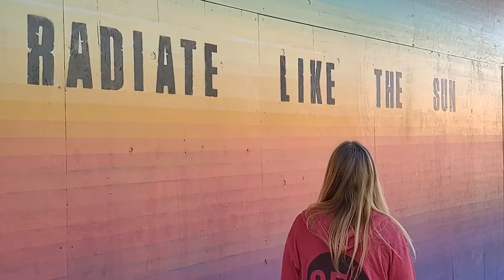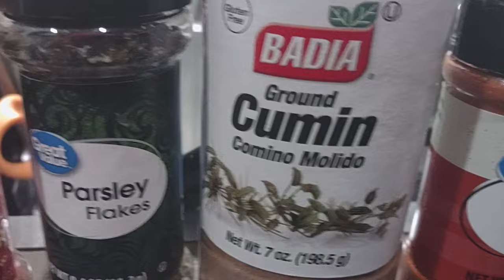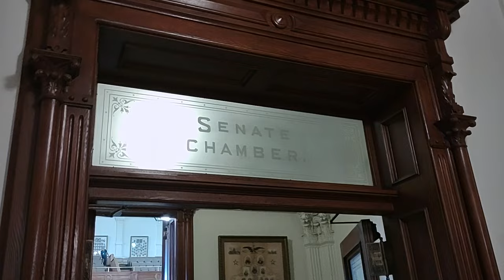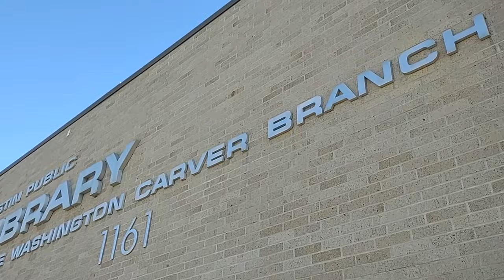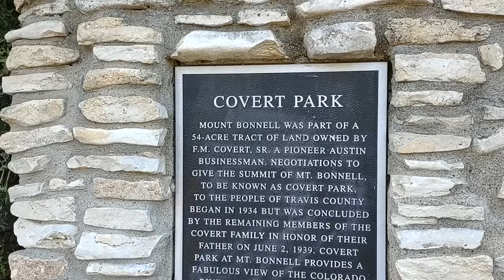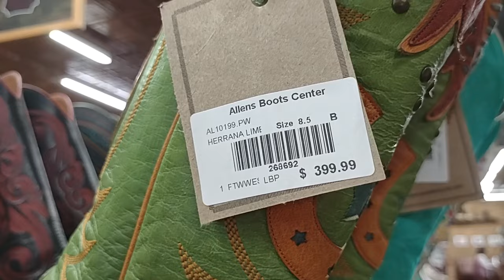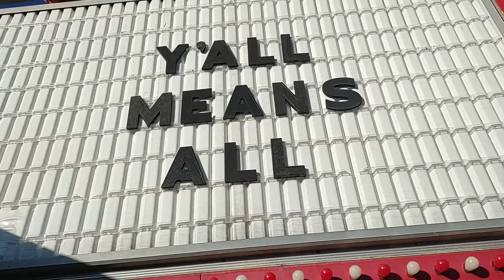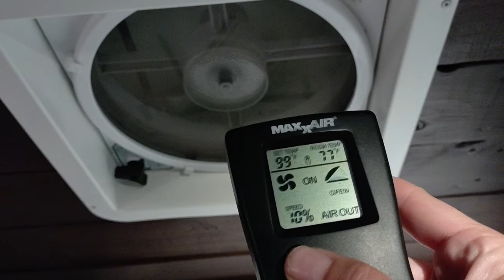2 Days in Austin! Van life couple looking for free things to do on a road trip through Texas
Ep. 207 - Austin is a unique city with lots to see and do! Join us for a 2-day adventure in the city as we look for fun murals, spot famous people, and explore the area. We're a travel couple on a road trip through Texas looking for fun and free things to do as we juggle work and play. We're all about cheap travel - experiences without spending too much money!

FREE THINGS TO DO IN AUSTIN, TX (Featured in this video)
- South Congress: SoCo, as Austin locals call it, offers a variety of photo ops, shopping that ranges from authentic boot shops to curated boutiques, restaurants, live music, and people-watching. You might even spot some famous people!
- Murals: If you like public art or snapping selfies in front of colorful murals, you can find a variety of fun murals around Austin, especially in the South Congress area
- Congress Ave Bridge: This bridge offers a great view of downtown Austin and during warmer months you can also view thousands of bats fly out from under the bridge at sunset!
- Zilker Park: A recreational area in south Austin, Texas where Barton Creek and the Colorado River meet featuring over 350 acres with trails, views of the Austin skyline, botanical gardens, Barton springs pool, the opportunity to kayak or canoe, and more
- Texas State Capitol Building: The Texas Capitol is widely recognized as one of the nation's most distinguished state capitols. It was placed on the National Register of Historic Places in 1970 and designated a National Historic Landmark in 1986.
- Mt Bonnell: For great views, head to Mount Bonnell at Covert Park, which provides views of the city, Lake Austin and the surrounding hills. The 5.1-acre linear park is home to a 781-foot outcrop, considered one of the highest spots in the area. Mount Bonnell is designated a Texas Historic Landmark and is listed in the National Register of Historic Places. The point has been a tourist destination since the 1850s.

Help put gas in our tank and get a few extra perks including our undying love and devotion! 🙂

☑️ SAVE MONEY ON GAS with GetUpSide! - Get an extra 15¢/gal bonus the first time you make a purchase

👉 ABOUT US: We're Steve and Audra, a van life couple from South Florida who share a passion for cheap travel, nature, wildlife, DIY projects, and adventure! After about 2.5 years, we finished converting our 2019 Ford Transit high roof cargo van into a tiny home on wheels. We've been sharing our experience as we travel the country on a low budget with our cat Lady Gray Gray Gillespie Pinkerton. We invite you to follow along on our journey! If you have any questions, we’re happy to answer!

❌ JOIN US IN THE FIGHT AGAINST HUMAN TRAFFICKING! ❌